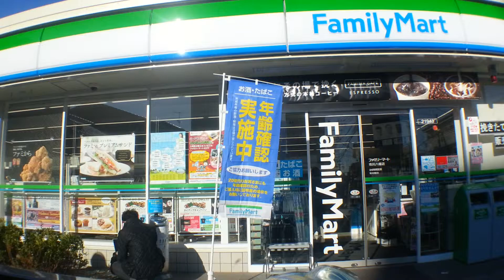ファミマでカフェラテ M 150円（車載動画）市川市Chiba,Japan.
コンビニではどこもカフェラテは売れてるようですがマシーンでカフェラテ、セルフはファミマだけ？かも。昨日の方が香りが良かったようでちょっと残念。ポイントカード頂きました。スマホで車載動画しています。2014年02月05日 09時03分